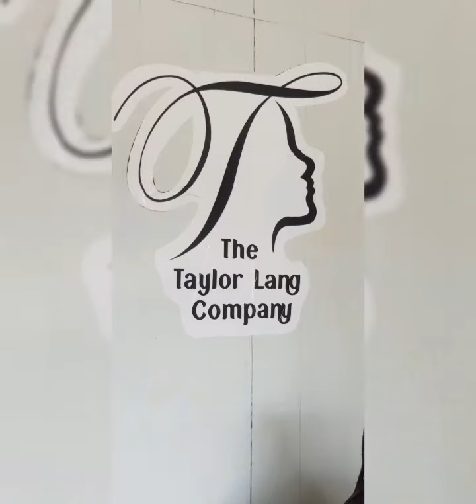Title Ayla at Runway Practice for Runway Show. Taylor Lang & Co.